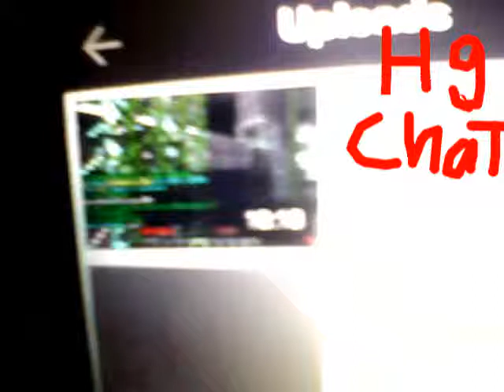Alibongoboy's vlog 2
So we are back with another vlog about whats happening in my life and stuff.
Also leave us a video and we WILL watch it and comment and if its really good we will spread the word. Hope you enjoyed.